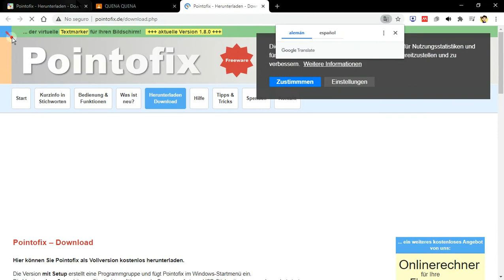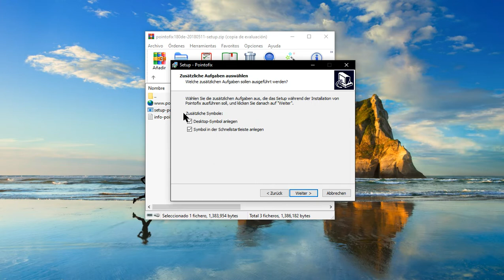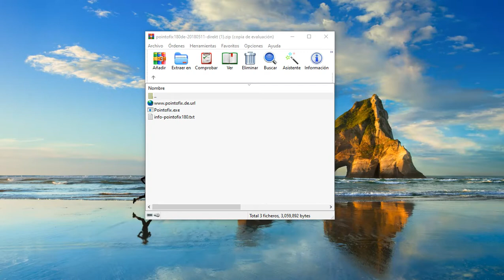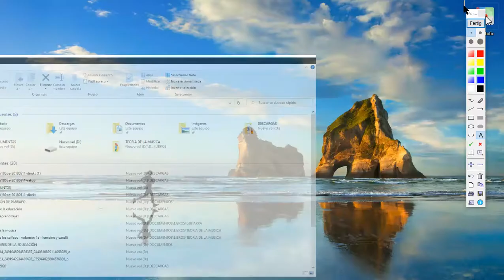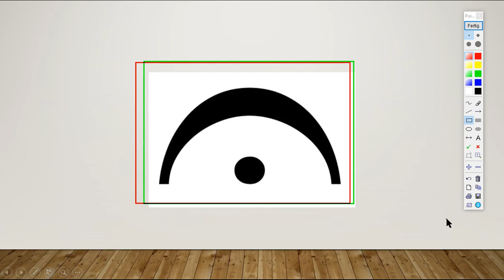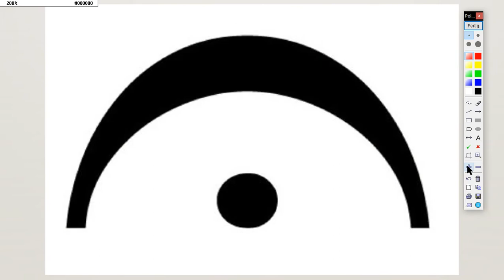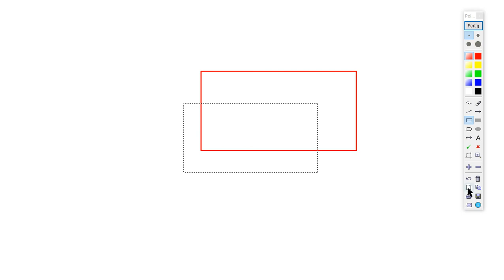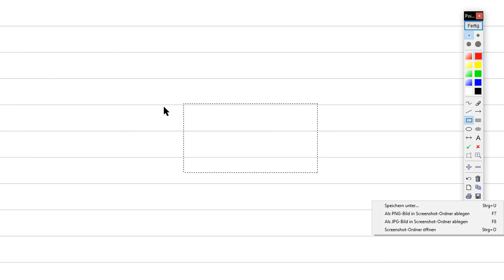COMO USAR POINTOFIX PARA TUS CLASE, EXPOSICIONES EN ZOOM,TEAMS,MEETS, POWERT POINT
LINK PARA DESCARGAR PROGRAMA